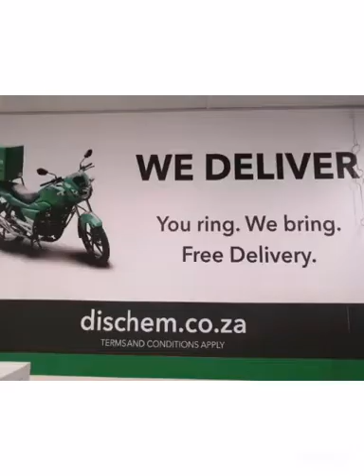Dis-Chem Culemborg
Jerusalema challenge